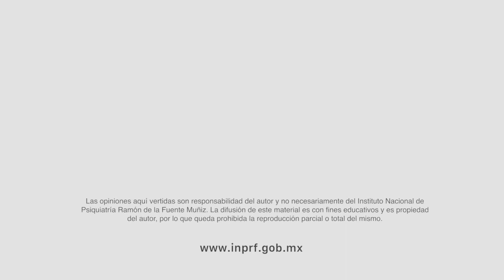Heridas vivas. Testimonio de Mariana Selvas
Plenaria

Ponente

Mariana Selvas

15 de junio del 2017

En el marco del Foro Nacional sobre Salud Mental e Intervenciones Psicosociales en Contextos de Violencia